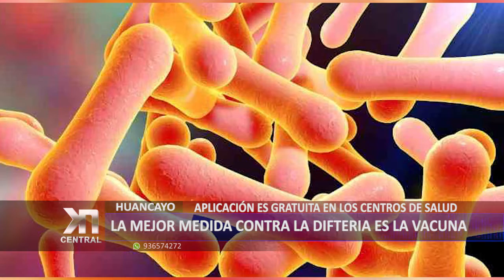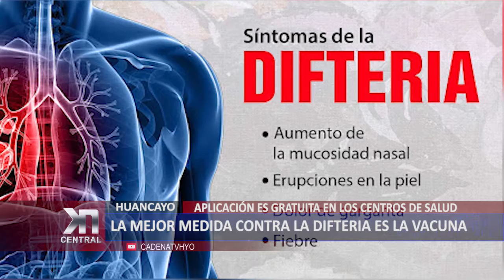HUANCAYO: La mejor medida contra la Difteria es la vacuna | KDNA NOTICIAS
El MÉDICO Raúl Montalvo Otivo jefe del Servicio de Infectología del Hospital Regional DCQ Daniel Alcides Carrión explicó que la medida preventiva más efectiva contra la Difteria es la vacuna, que ya existe hace más de  20 años y es distribuida gratuitamente por el Ministerio de Salud.